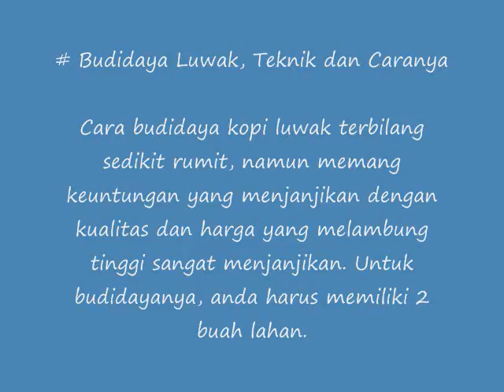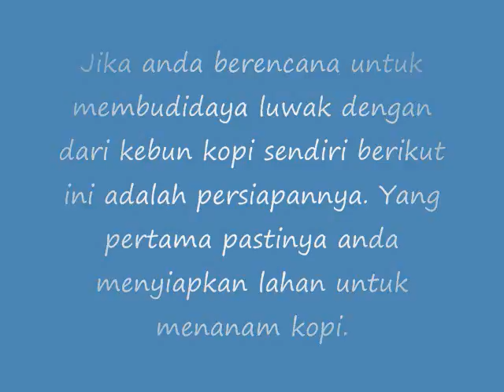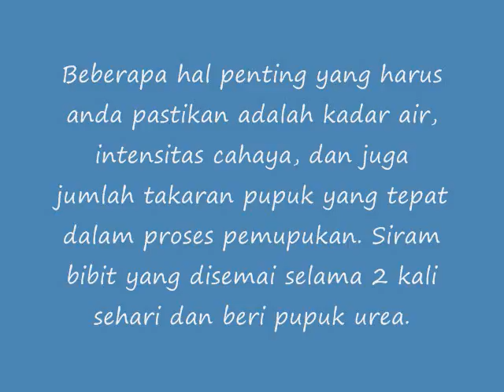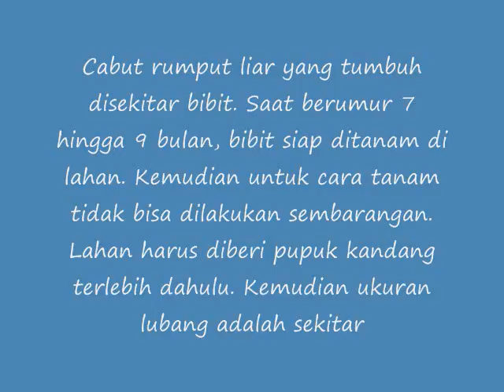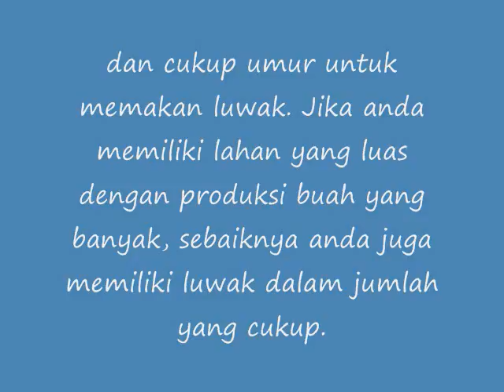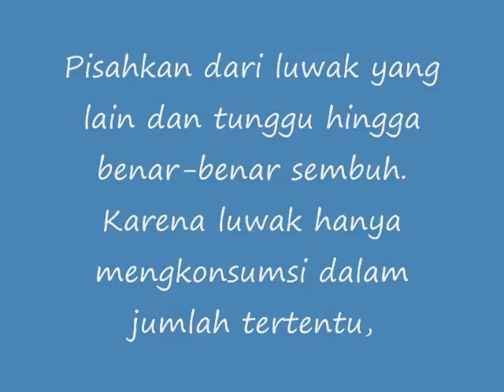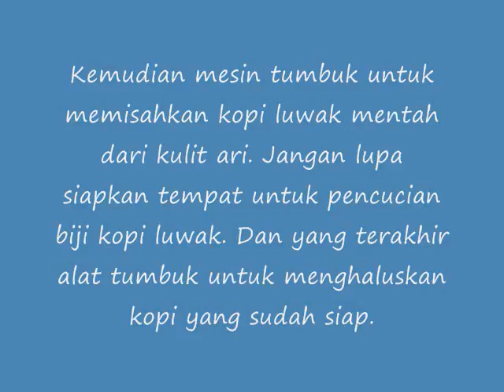Cara Budidaya Kopi Luwak Yang Menguntungkan